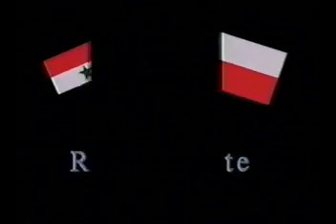Dabke Club Sirio 1995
Presentación en el Aula Magna Escuela Militar Santiago 1995